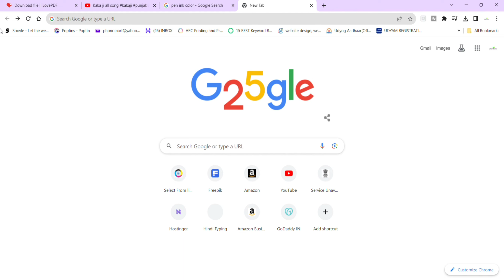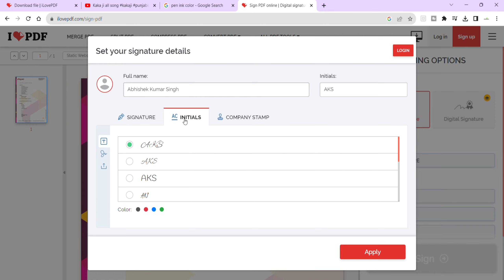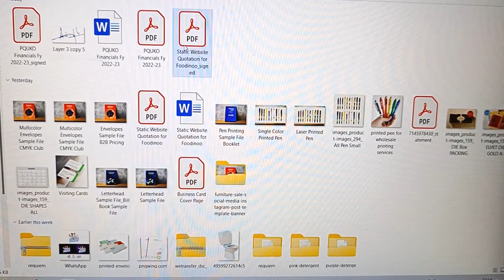How to Upload Signature to any Document | PDF me online Signature kaise kare | Digital Signature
upload signature to pdf online,
how to upload photo and signature in pdf online,